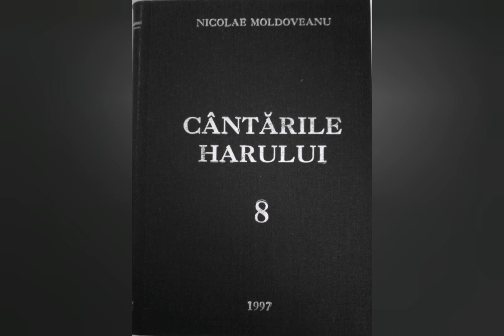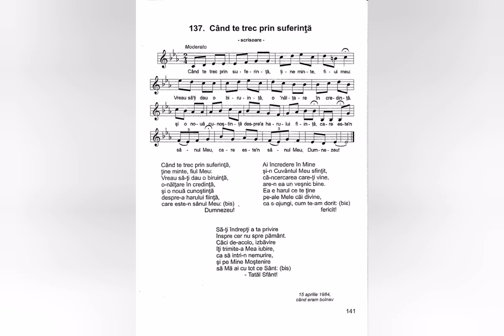Când te trec prin suferință - Nicolae Moldoveanu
Lista volumelor de cantari existente în depozitul editurii Comorile Harului din Deva:
Cantarile Domnului volumele: 1 si 2;
Cantarile Harului volumele: 1, 2, 5, 6, 7, 8, 9, 12, 13, 14, 16, 17, 18.
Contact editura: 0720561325